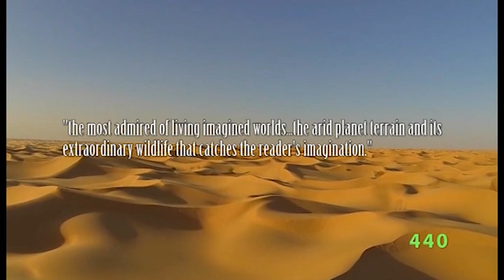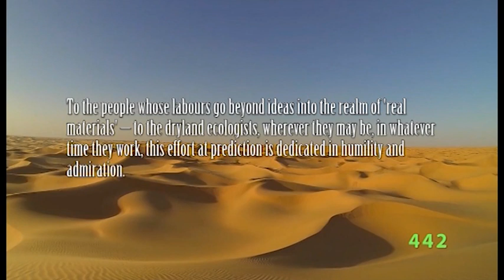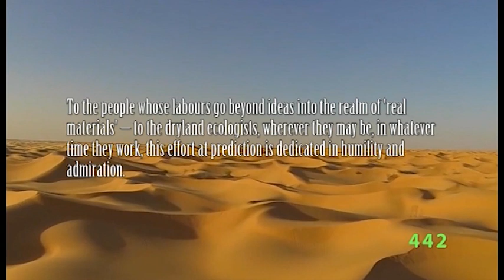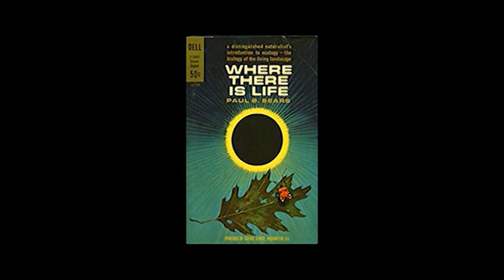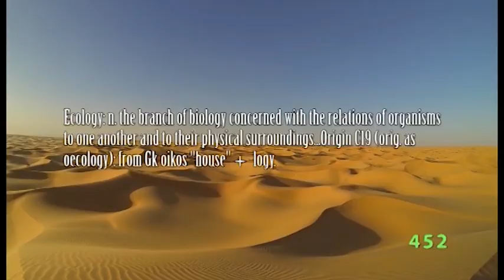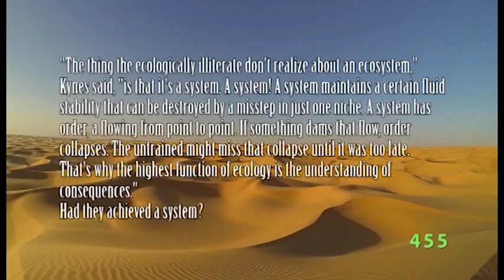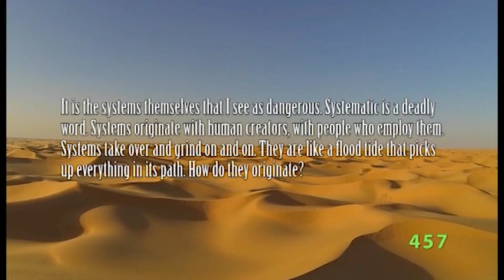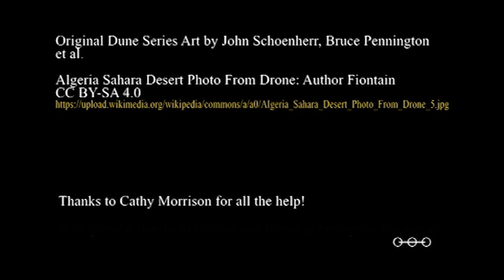Dune Series PHD Episode 30 Heaven and Hell: The Ecology of the Desert Planet Arrakis (Dune)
This episode investigates the world of Arrakis, later called Rakis, but forever known as Dune. Few worlds in science fiction are as well realised as the desert planet of Arrakis, home to the Fremen, the giant worms and of course, the spice, Melange.

It is the immersion in this world that Herbert uses to subtly educate his readers in ecological awareness. Not always a desert planet, and with no remaining indigenous life, Arrakis is a world changed by the catastrophic introduction of an invasive species.

And with the arrival of a hero, it will change again.